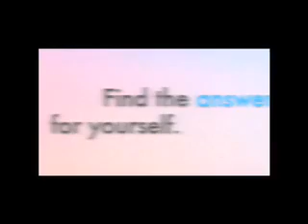What are the basic beliefs of Islam?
A Project of ICNA